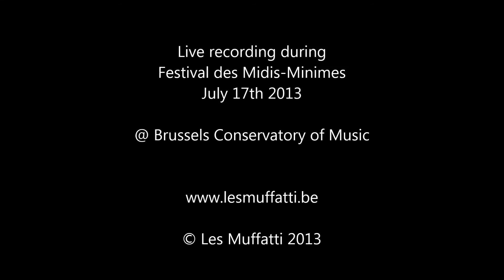Pieter van Maldere - Symphony 15 in G minor (VR 42) - Les Muffatti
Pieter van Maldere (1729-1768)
Symphony 15 in G minor (VR 42)

Allegro 00:18
Andante 04:43
Presto 10:54

Les Muffatti

Artistic direction : Peter Van Heyghen

Violins I : Birgit Goris, Marie Haag, Catherine Meeùs, Madoka Nakamaru
Violins II : Benedicte Verbeek, Laurent Hulsbosch, Ann cnop
Violas : Wendy Ruymen, Julie Vermeulen
Cellos : Marian Minnen, Corentin Dellicour
Double Bass : Benoît Vanden Bemden
Harpsichord : Kris Verhelst
Oboe : Stefaan Verdegem, Mathieu Loux
Horns : Bart Cypers, Mark De Merlier

Live recording during Festival des Midis-Minimes, Brussels Conservatory